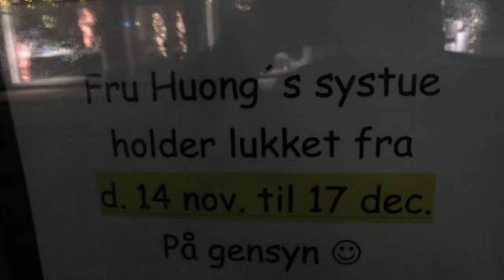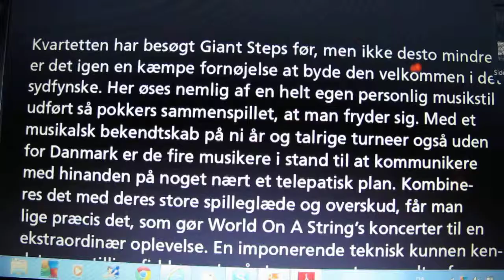"WORLD ON A STRING".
22-11-12 Concert on Jazzclub Giant Steps Svendborg. Denmark.